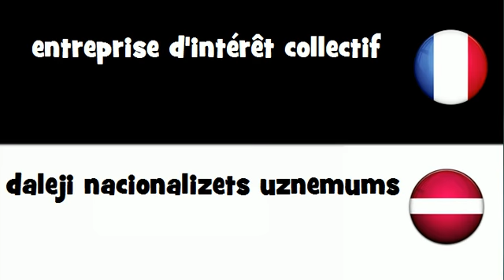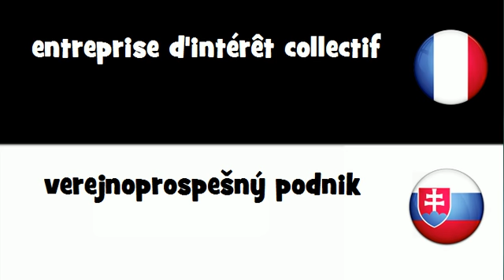VOCABULAIRE EN 20 LANGUES = entreprise d'intérêt collectif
frenchwithvincent VOCABULAIRE EN 20 LANGUES = entreprise d'intérêt collectif